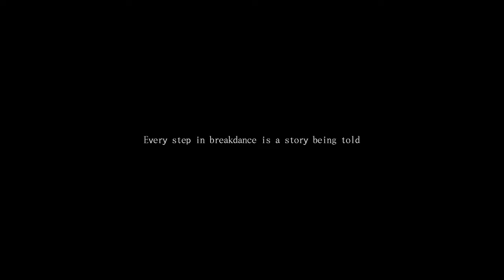BBOY BREAKDANCE MUSIC 2024/2025 "REALNESS" Hip Hop Dance Battle Music (BBoying Breaking Beat)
BBOY BREAKDANCE MUSIC 2024/2025 "REALNESS" Hip Hop Dance Battle Music (BBoying Breaking Beat). Welcome to Bboy BreakBeats by AgapehBeats, your go-to channel for exclusive Bboy music! Immerse yourself in the captivating world of Breakdancing as we present a single track that embodies the essence of Bboying and the vibrant Breakdance culture.

Experience the power and precision of Bboy moves in electrifying Breakdance battles. Dive into the heart of Bboy footwork, where competitions showcase the artistry and skill of this dynamic dance form. Our music sets the stage for thrilling Breakdance events and energizing workshops that fuel your Bboy training.

Discover the evolution of Bboy music and the latest trends in Breakdance rhythms. Our Urban hip hop beats create an immersive experience, while our Bboy music channel serves as your ultimate source for Breakdance anthems and Bgirl power songs. Get ready to groove to the hip hop tracks of 2023 and explore the fusion of energy and groove in our Breakdance jams.

Immerse yourself in the world of Breakdance with our curated collection of high-energy Bboy beats. Let the dynamic Breakdance rhythms guide your freestyle sessions and showcase your unique style. With fresh hip hop soundtracks and epic Bboy music tracks, we elevate your Breakdance experience to new heights.

Bboy BreakBeats is your portal to the essence of Bboy culture. Join us as we celebrate the artistry and passion behind Breakdancing. Let the beats drive your creativity and ignite your love for Bboying.

Experience the magic of Breakdance with Hp BreakBeats, where music and Bboy culture unite.

Introducing an exclusive blend of Bboy music that takes you back to the roots of the old school era. Our underground mixtape is a classic compilation featuring timeless tracks from 2022 and beyond. Get ready to groove for life with the iconic sounds of red bull-infused energy.

Experience the raw essence of Bboying as you engage in top rock battles and beggin' sessions that pay homage to the legendary James Brown. Our drive for ever continues to push the boundaries of the Bboy scene, fusing new beats with instrumental mastery.

Let the funky vibes of the 80's and classical influences transport you to a bygone era, where Bboy music ruled the streets. Bboy Breakbeats is your gateway to the rich heritage of Bboy culture, where old school meets the new generation in a harmonious blend. Get ready to embark on a musical journey like no other, where the spirit of Bboying thrives and the beats resonate deep within your soul.